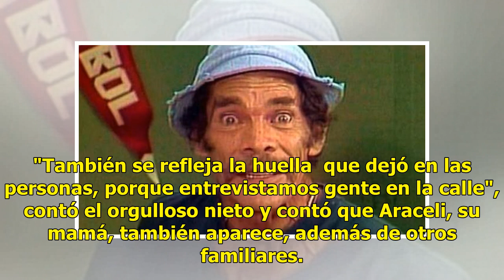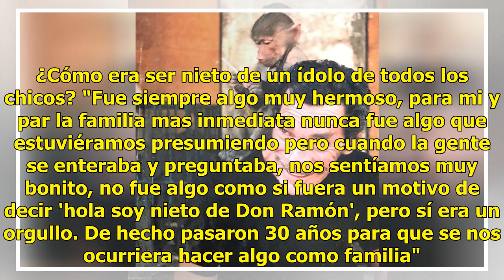El recuerdo de Don Ramón, por su nieto: "Es algo hermoso que haya sido igual delante de la cámara...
El recuerdo de Don Ramón, por su nieto: "Es algo hermoso que haya sido igual delante de la cámara y tras ella"

Sus peleas con Doña Florinda, sus dificultades para pagar la renta y su amor incondicional a su hija, La Chilindrina, son algunas de las escenas recordadas por generaciones. Ramón Valdés, con su entrañable personaje de Don Ramón, tiene un lugar indiscutido en el corazón de los niños (hoy adultos) qu...